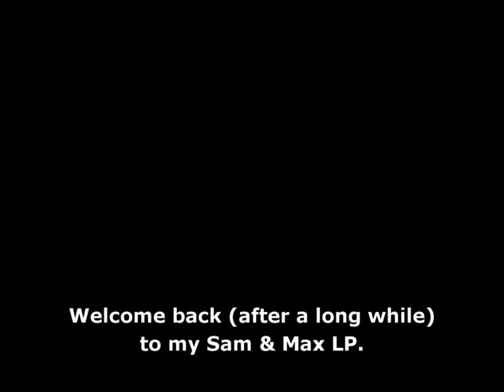Let's Play Sam & Max - Season 1 - Episode 1 - Part 1